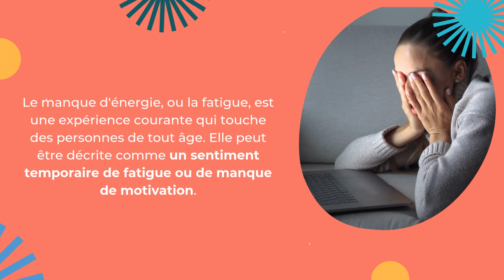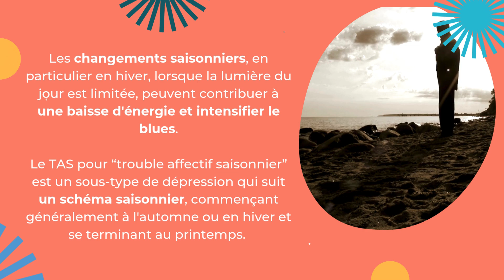Baisse d'énergie, blues ou dépression : comment faire la différence ?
🌱 Nous connaissons tous des baisses d’énergie ou des coups de blues, souvent après des semaines intenses. Mais comment savoir si ces états sont passagers ou s'ils signalent quelque chose de plus grave, comme une dépression ? 🤔

Dans cette vidéo, nous explorons les différences entre fatigue, coup de blues et dépression clinique pour mieux comprendre quand il est temps de consulter un professionnel. Car prendre soin de sa santé mentale est essentiel ! 💙